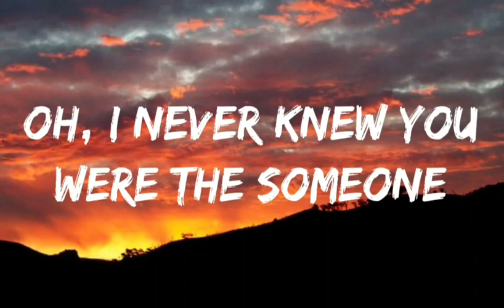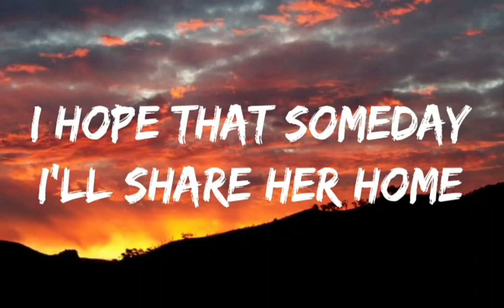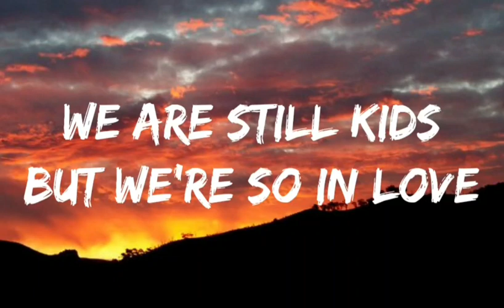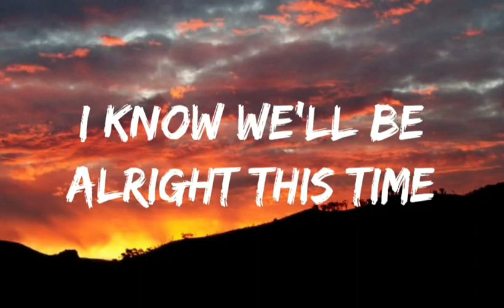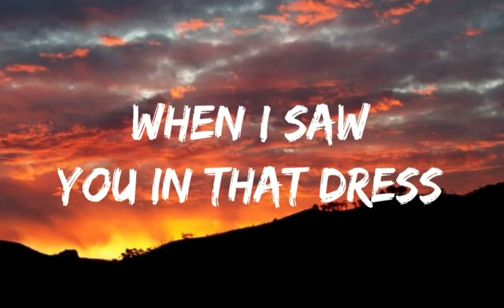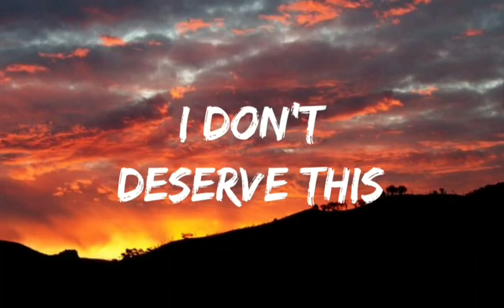Ed Sheeran - Perfect (lyrics)